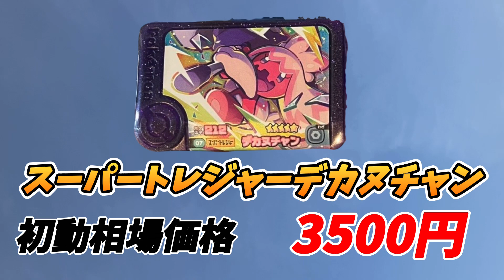【ポケモンフレンダ】2弾ST全種確定!!! 朝一の初動価格からレア枠確定か！？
本日の動画では本日
9月12日より稼働している
ポケモンフレンダ2弾の
STが全種確定したので
初動価格をみていきます😊